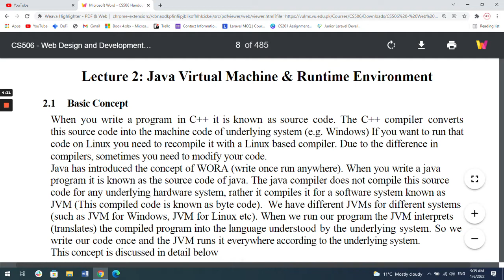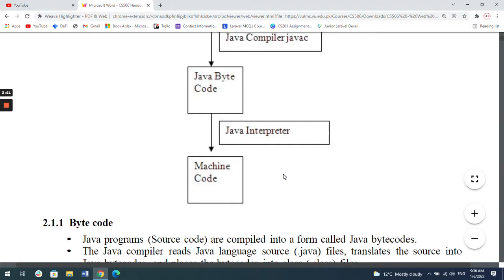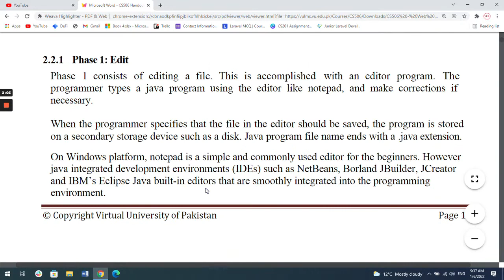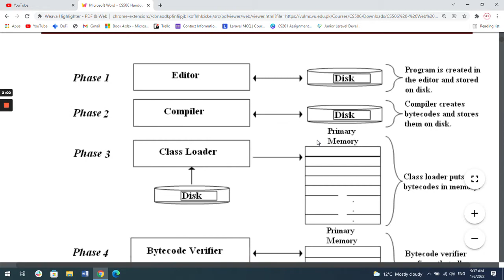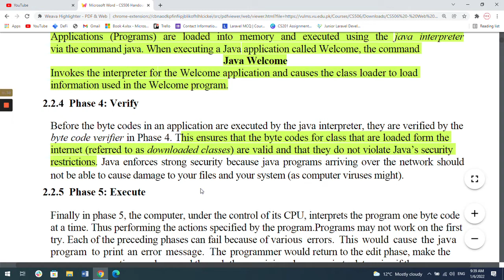CS506 Short Lecture no 2 | Web Design and development | Important for exams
In this video we are starting the series of lecture's of cs 506 web design and development in this video we are telling about the important mcsqs short question and log question watch the complete videos and subscribe our channel.
thanks